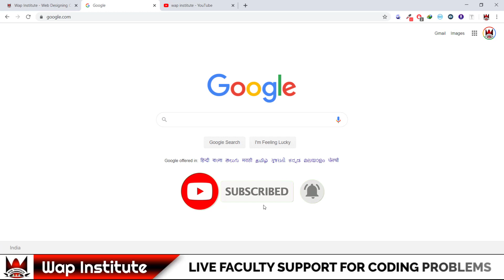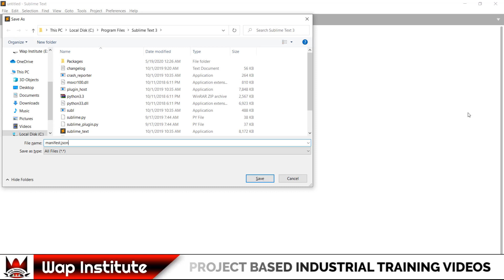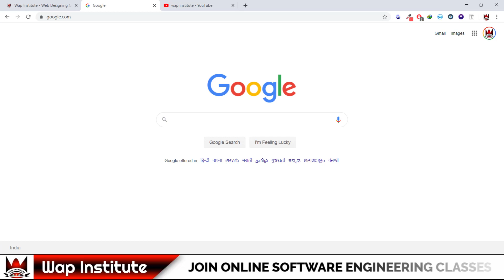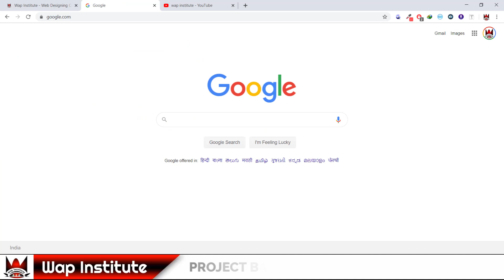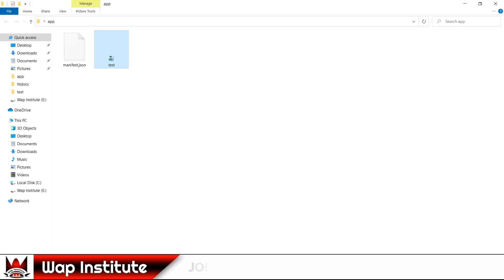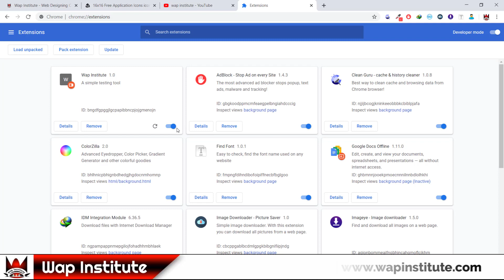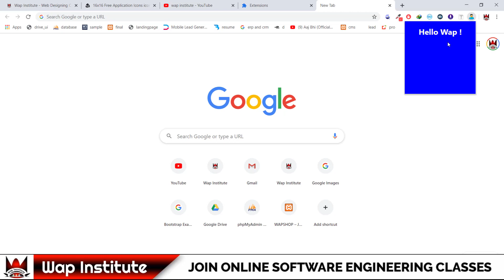ch-1 chrome extension app development hosted by wap institute powered by sweetus media er saurav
Dear students
In this video we are going to teach you how to develop chrome extensions.

Office hour
10:00am to 6:00pm